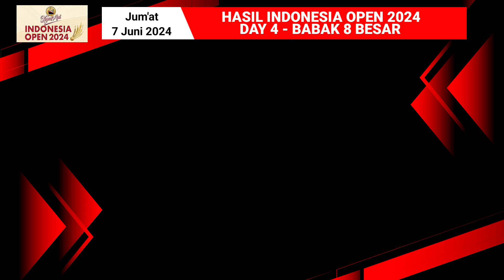Hasil Indonesia Open 2024 malam ini babak perempat final ~ Tuan Rumah Tersisa 1 wakil saja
Hasil perempat final Indonesia Open 2024 hari ini babak,  wakil Indonesia tidak tersisa
turnamen bulu tangkis paling prestisius di Indonesia akan dimulai pada Selasa (4/6/2024).Kompetisi bertaraf BWF World Tour Super 1000 itu akan menyajikan total hadiah 1,3 juta dolar AS. Akan ada 10 wakil Indonesia yang mentas di hari pertama di Istora Senayan, Jakarta.

Berikut hasil Indonesia Open 2024 hari ini
Hari ke 4 babak 8 besar
Tunggal Putri
- Gregoria Mariska TUNJUNG vs  WANG Zhi Yi

Ganda putra
- Muhammad Shohibul FIKRI / Bagas MAULANA vs Kim ASTRUP / Anders Skaarup RASMUSSEN
- Sabar Karyaman GUTAMA / Moh Reza Pahlevi ISFAHANI vs LEE Jhe-Huei / YANG Po-Hsuan

Ganda Campuran
- Dejan FERDINANSYAH / Gloria Emanuelle WIDJAJA vs  Dechapol PUAVARANUKROH / Sapsiree TAERATTANACHAI
*Jadwal pertandingan dapat berubah sewaktu-waktu
Terima kasih atas partisipasi anda
Hasil badminton Indonesia Open 2024 day 4 babak 8 besar
16 besar Indonesia Open 2024